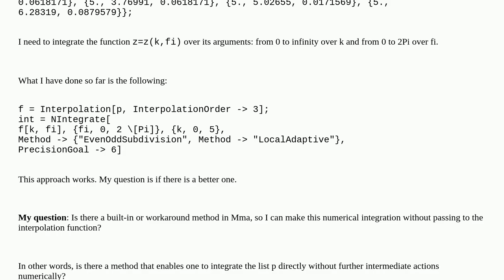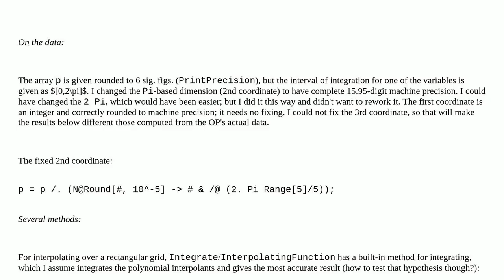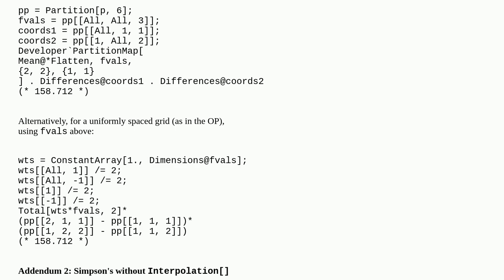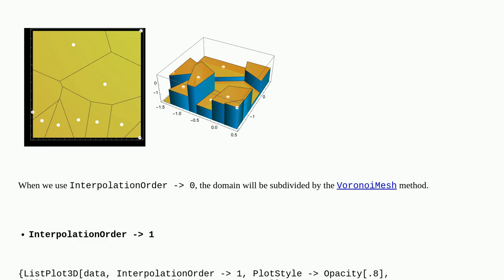Mathematica: Numerical integration of a list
Numerical integration of a list

A special thanks goes out to the community

  numerics numerical-integration list-manipulation